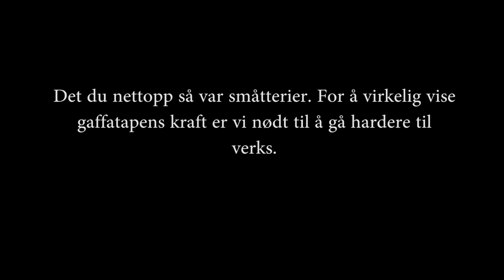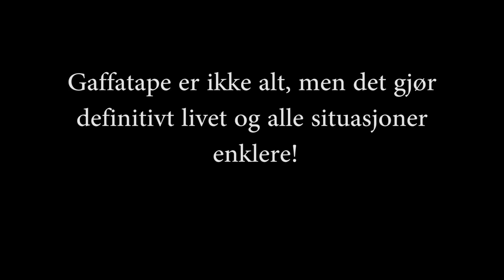Kraften Av Ekte Gaffatape!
Dette er den virkelige kraften til den gode gamle gaffatapen!

Takk til Grøstad Bilverksted!